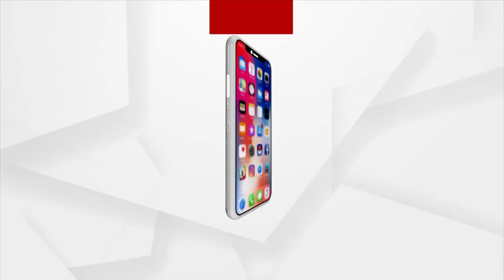ପ୍ରଶ୍ନକାଳ: ଅନୁକମ୍ପା ବନାମ ଛକାପଞ୍ଝା